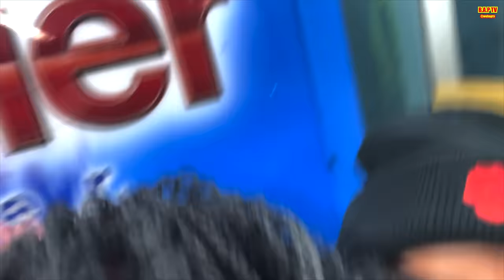“She Hella Flirgressive” uncut Full Season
Tyrhee Spivey